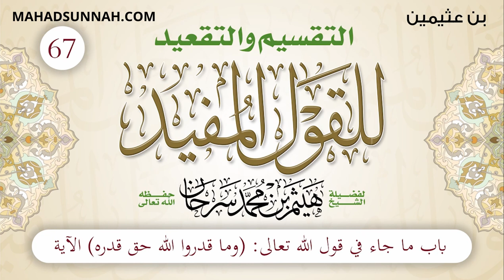67 باب ما جاء في قول الله تعالى وما قدروا الله حق قدره الآية